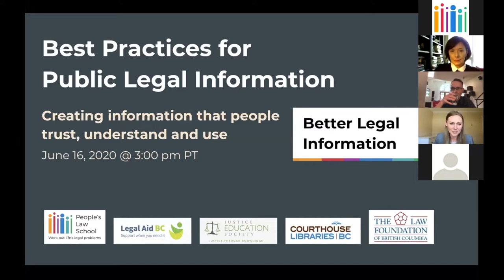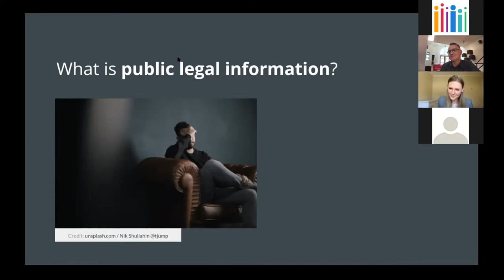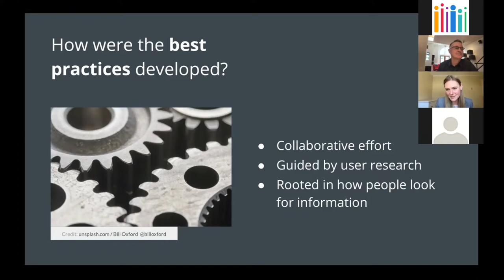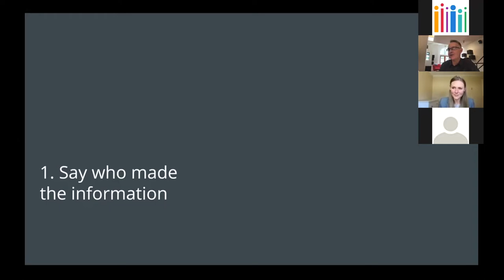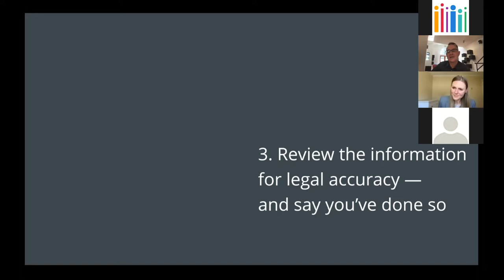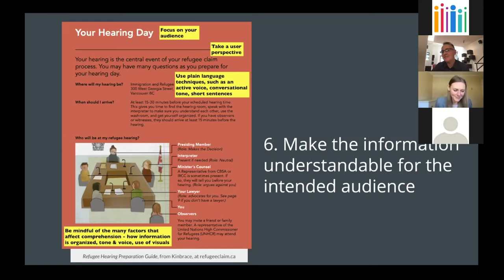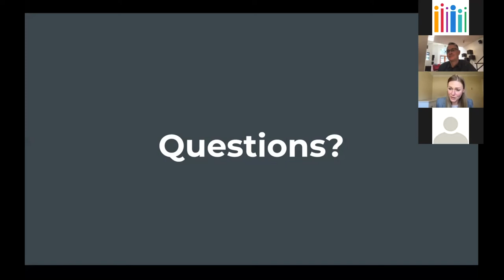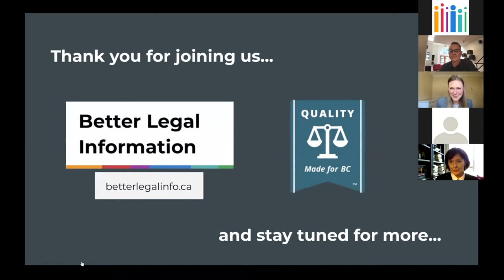Best Practices for Public Legal Information (Recorded Webinar)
Do you produce legal information for the public in British Columbia? In this webinar, learn strategies to make your information even better. Several non-profits that focus on public legal information teamed up to develop best practices and other tools to help you produce information your audience trusts, understands and uses.